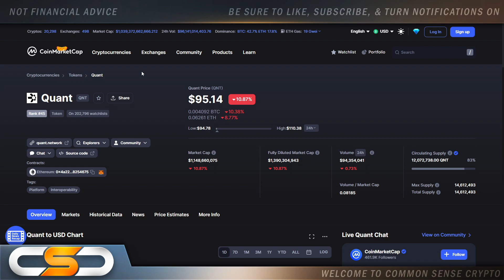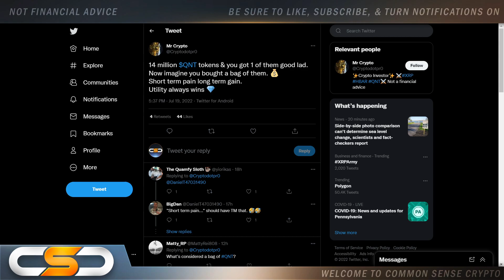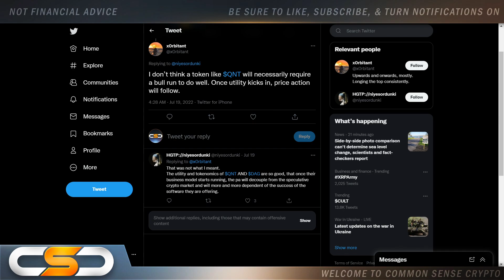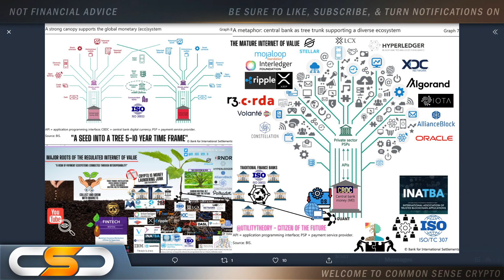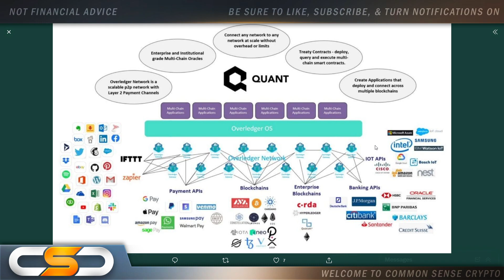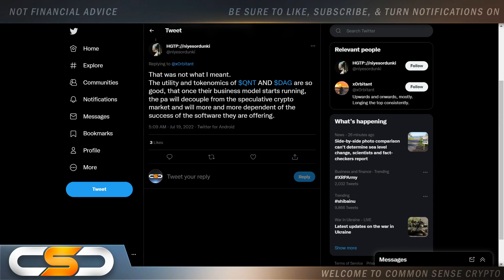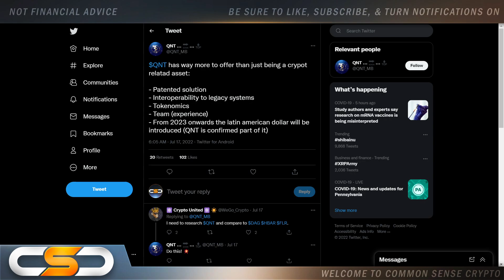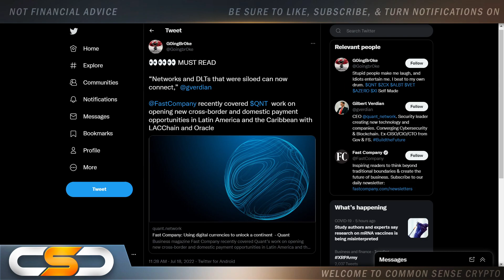💥QUANT NETWORK QNT💥*THE ENTIRE FINANCIAL SYSTEM*🚀QUANT WILL MAKE MILLIONAIRES🚀🚀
This video is about QNT. This video is about QNT and Quant Network. Huge QNT update you need to see. QNT Update, Quant Network Update, Quant Network QNT News Latest News